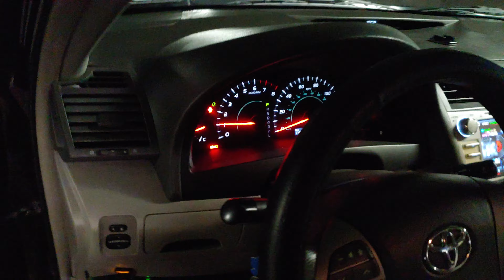My Toyota 08 Camry LE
08 LE camry with some upgrades
sound system,Fog lights,aftermarket rims, strut bar.